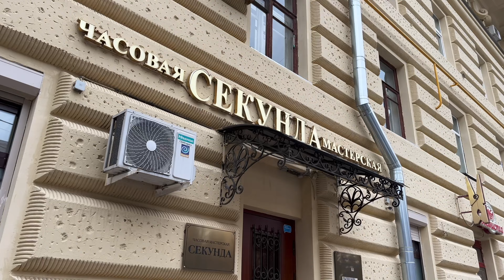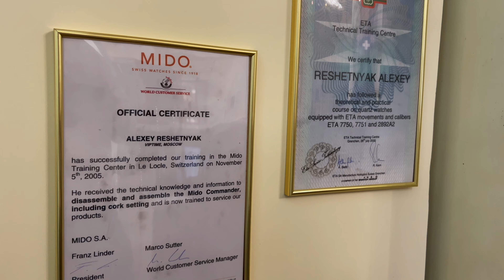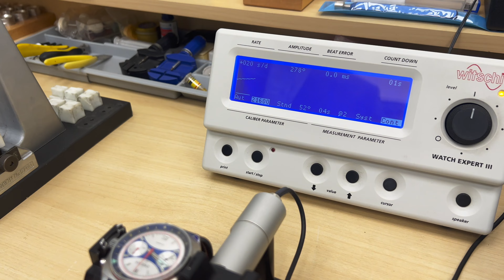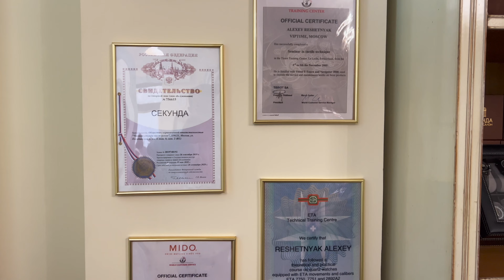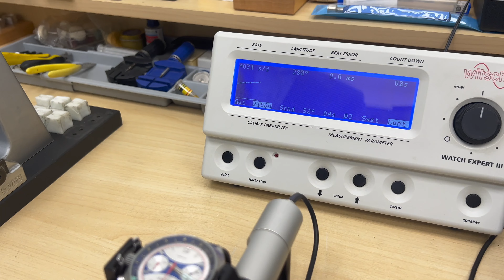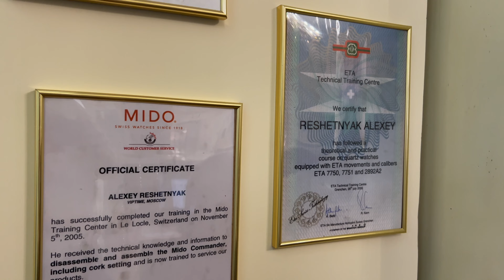ГДЕ ЛУЧШЕ РЕМОНТИРОВАТЬ ЧАСЫ? Ремонт Российских часов по высшим стандартам.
Выбираю сервис для своих часов! Ремонт и обслуживание Российских часов по высшим стандартам! Возможно ли такое? Не каждый сервис по ремонту часов захочет делать обслуживание часов Российских брендов. Часы Ракеты, Штурманские, Восток и другие можно обслуживать по стандартам Швейцарских и при этом не потратить лишнего.
Сервисный центр Секунда в Москве выходит на новый уровень и теперь предлагает не только ремонт Швейцарских часов класса люкс, но и ремонт и обслуживание Российских часов по высшим стандартам.

Лучшие мастера, отличный инструмент и внимание к клиентам. Сервисный центр Секунда. Москва, ул. 1812 года 2.

Ухаживайте за вашими часами, и они будут радовать вас долгие годы.